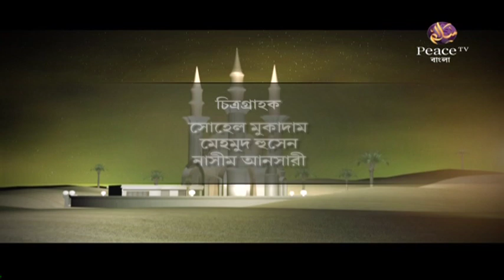১. কোন আমল আল্লাহর নিকট গ্রহণযোগ্য হবে? ড. মুযাফফর বিন মুহসিন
মনের খুশিমতো আমল করলেই চলবে না, সুন্নাহ অনুযায়ী, বিশুদ্ধ হাদীস মেনে নিয়ে আমল করতে হবে। তাহলেই আমল কবুল হওয়ার আশা করা যেতে পারে।

উল্লেখযোগ্য ট্যাগসমূহঃ
Bangla Waz
Ahle Hadith
Sahih Aqida
Sahih Hadith
Salafe Salehin
ইসলামিক ভিডিও
সহীহ আকীদা
সহীহ হাদীস
আহলে হাদীস
সালাফী
সালাফে সালেহীন
বাংলা ওয়াজ